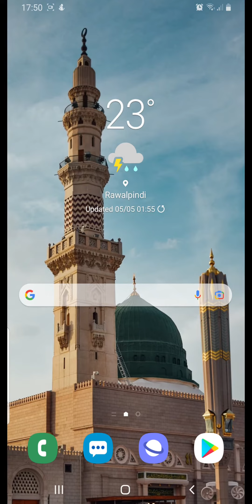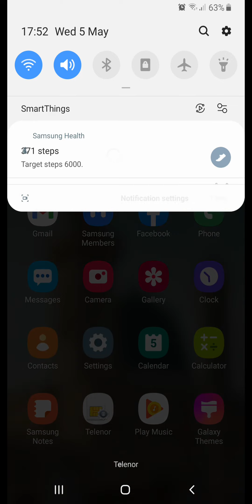how to get Samsung official screen recorder .